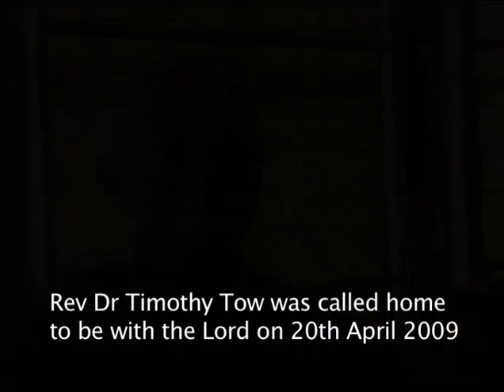Rev Dr Timothy Tow and Rev Dr Prabhudas Koshy in Conversation, December 2006